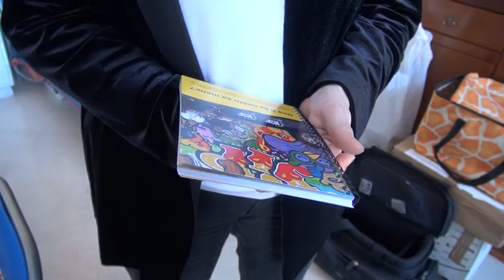FLASH VIJESTI 03.01.2018.